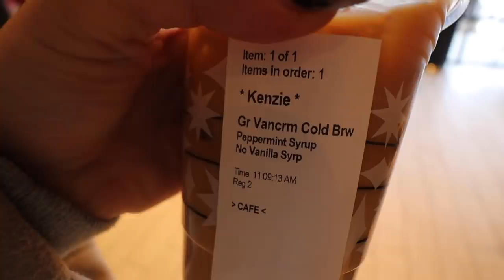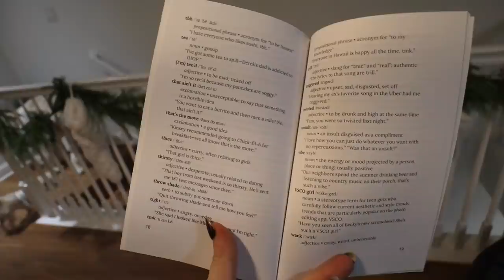VLOG: lazy morning routine, post grad plans, regretting my move, current dating life